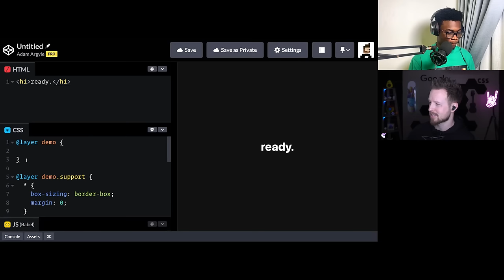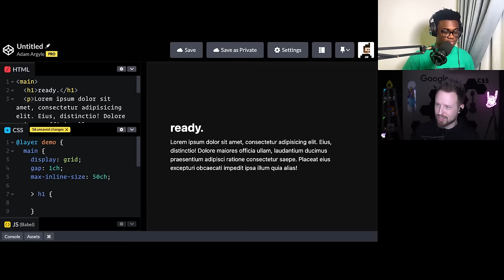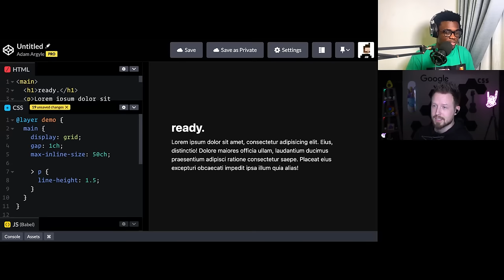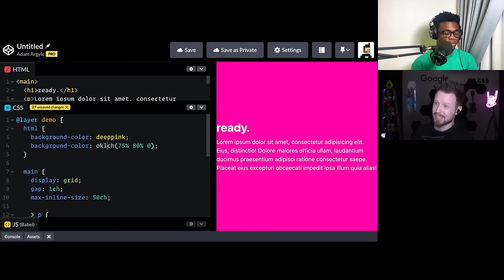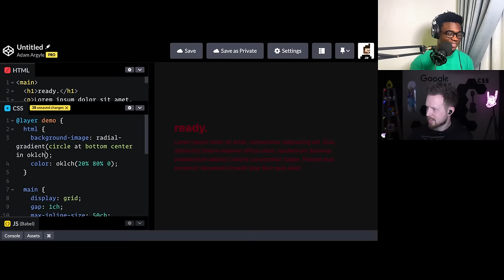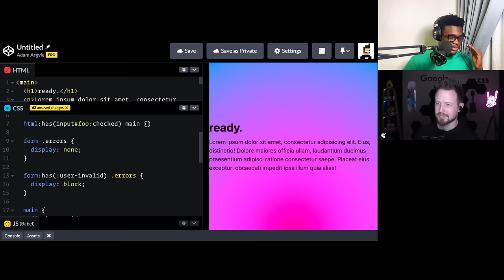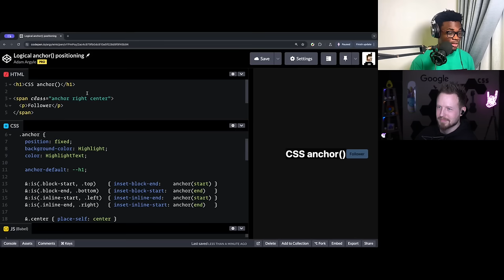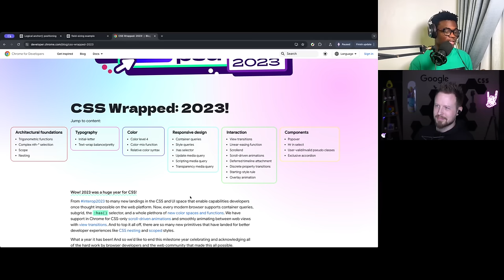You don't need a CSS preprocessor with Adam Argyle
In this TKYT session, we're diving into some CSS wizardry that will reduce your need for preprocessors like Less and Sass with none other than the fantastic Adam Argyle, a CSS and UI DevRel on Google Chrome.

CHAPTERS

00:00 Introduction and Background
03:15 CSS as a Programming Language
06:33 Transition from Backend to Frontend
10:30 Preprocessors and CSS Libraries
12:28 Evolution of CSS and Preprocessors
15:24 CSS as a Real Programming Language
19:28 New CSS Features and Color Spaces
22:42 CSS Cascade Layers
23:10 CSS Nesting
26:33 CSS Variables and Custom Properties
27:40 CSS Gradients and Color Functions
30:03 Responsive Design and User Experience
31:29 CSS Units and Measurements
34:23 New CSS Color Spaces
36:36 Adoption of New CSS Features
41:30 CSS Has Selector and Anchoring
46:31 CSS Mixins and Partial Styles
54:19 CSS Popovers and Anchoring
58:07 CSS Cascade Layers and Anchoring
59:27 CSS Growing and Shrinking Animations
01:00:59 Favorite CSS Features
01:02:27 Future CSS Features
01:03:33 Defining a Programming Language
01:05:33 Learning CSS
01:07:45 Finding Inspiration
01:08:01 Online Presence
01:09:14 CSS Podcasts

QUESTIONS...?